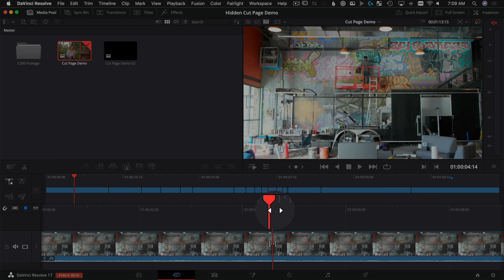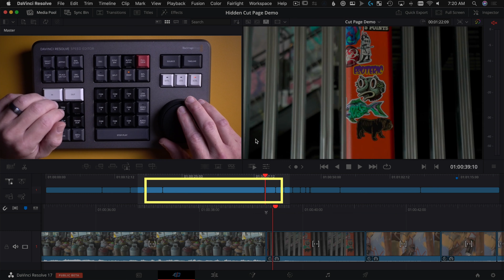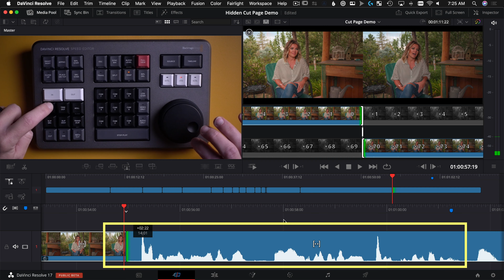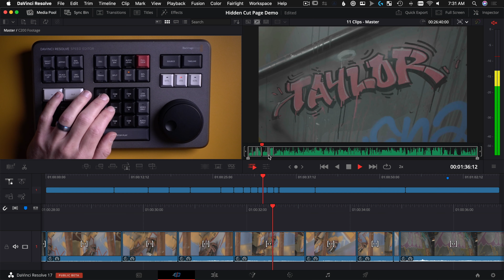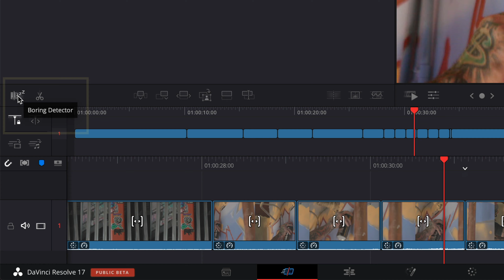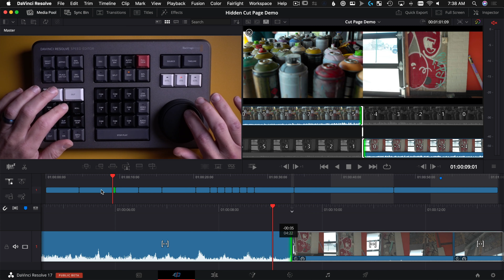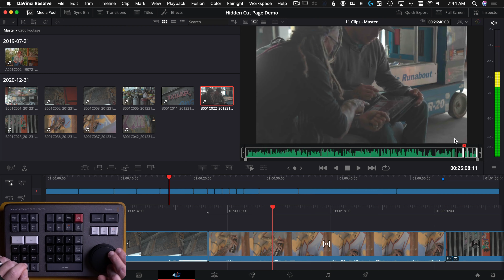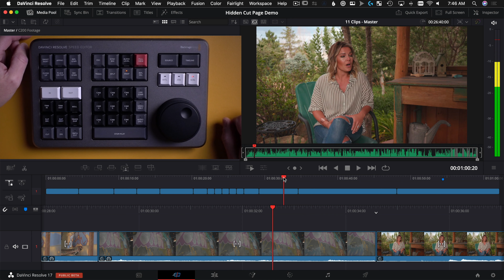Resolve 17 SPEED EDITOR and CUT PAGE Tips + Tricks - DaVinci Tutorial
Learn how to edit video faster in the DaVinci Resolve Cut Page, both with and without the new Blackmagic Design speed editor. These are 7 must-know tools and features.

00:00 - DaVinci Resolve 17 Cut Page Tips
00:33 - Select Right or Left of the Playhead to Copy Clips
01:41 - Ripple Overwrite in the Cut Page of Resolve 17
03:12 - Audio Trim View in the Cut Page
04:57 - Fast Review in the Cut Page of Resolve
06:15 - Preset Clip Duration on Multiple Clips in Resolve
07:18 - Boring Detector (Analyze timeline edits)
10:11 - Source Tape Explained in the Cut Page of DaVinci Resolve
12:09 - Source Tape Speed Editor Bonus Tip

If you have a topic you want me to make a video about - ask me in the comments.  I'd love to make the content you want to see.

📷 CAMERA AND 🎥 FILM GEAR

Sony A7iii Camera Body
Sony 24-70 GM Lens
Sony RX100V

Hi! I’m Chadwick.  I’ve been a full-time professional video editor and filmmaker for nearly 20 years.  Creative Video Tips helps you create videos that make a difference and stand out.  Learn video editing today with how-to tutorial videos about everything from capturing great looking and sounding video to the post-production editing that pulls it all together.  I also upload gear reviews about filmmaking gear too!

If you know anyone who would benefit from this video, share and like the video.